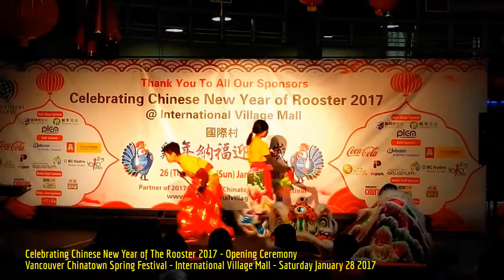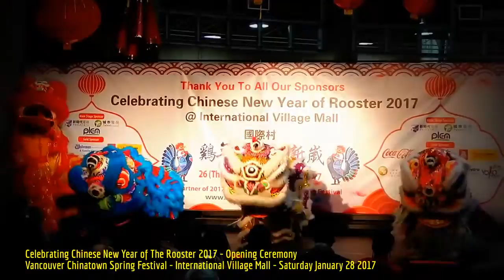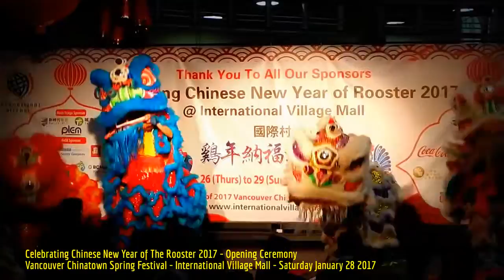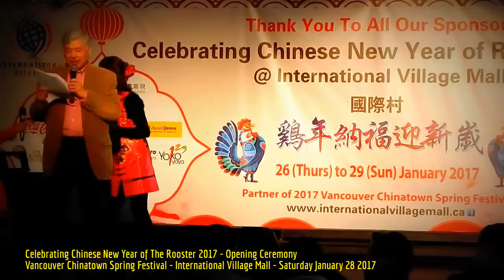HiMY SYeD - Chinese New Year of The Rooster 2017, Opening Ceremony, Chinatown Vancouver, Jan 28 2017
HiMY SYeD -- Chinese New Year of The Rooster 2017, Opening Ceremony, International Village Mall, Chinatown Vancouver, Unceded Coast Salish Territory, British Columbia, Canada, Saturday January 28 2017